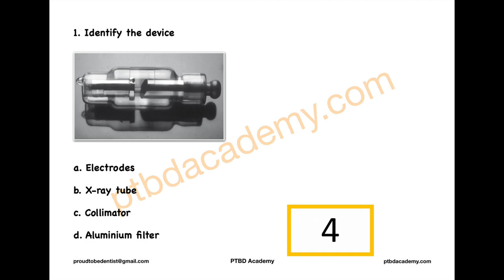20-20 Series - Part 12 | 1 MCQ - 20 Seconds Timer | Key With Explanations | Test Your Speed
Homework Question Key:
* Uniform pocketing less than 6 mm & little or no recession - Horizontal posterior bitewings.
* Uniform pocketing 6 mm or greater - Vertical posterior bitewings, supplemented by periapical radiographs using paralleling technique at sites where alveolar bone image is not included.
* Irregular pocketing - Bitewing radiographs (horizontal & vertical depending on pocket depth), supplemented if necessary by periapical radiographs taken using paralleling technique.